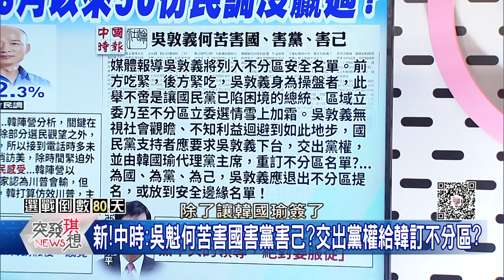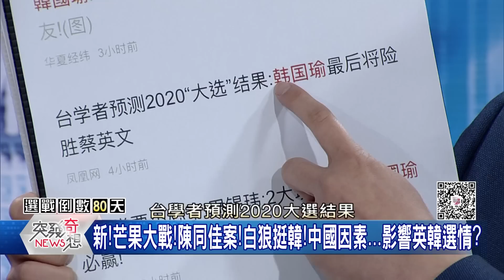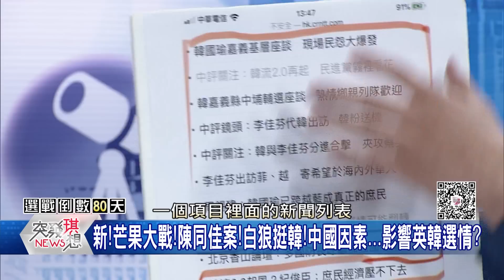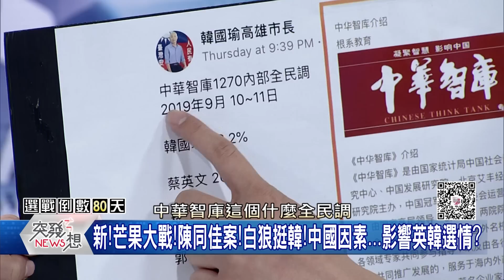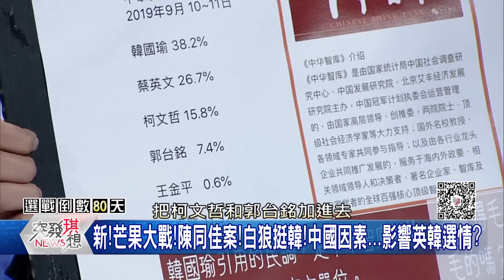精華片段》芒果大戰!中國因素... 真會影響英韓選情?【突發琪想】191023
50台 年代新聞

下載【年代電視】APP：
iOS平台：